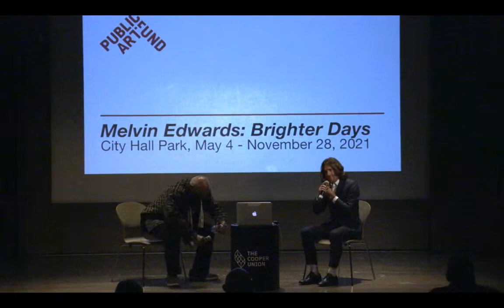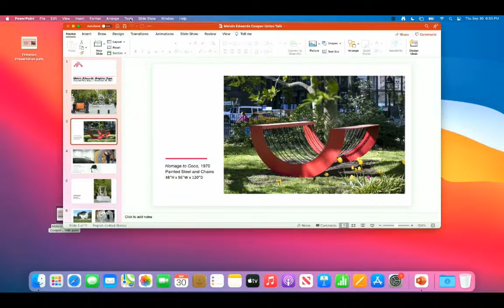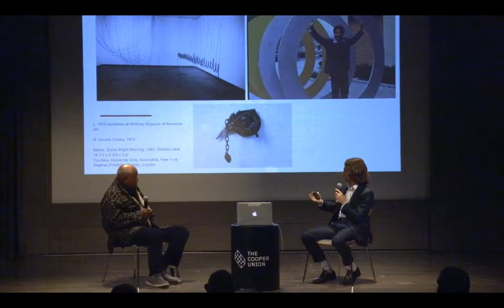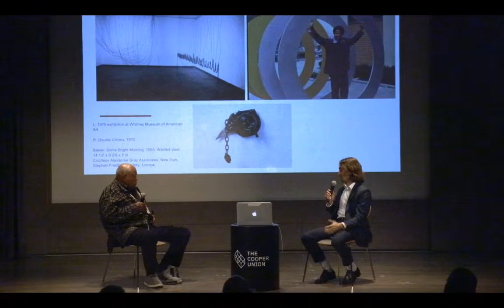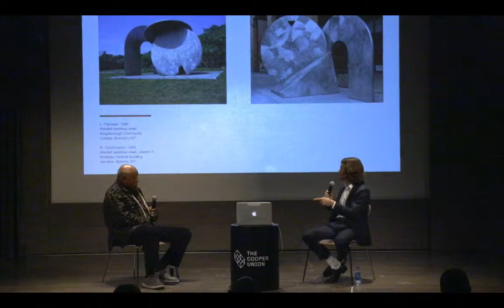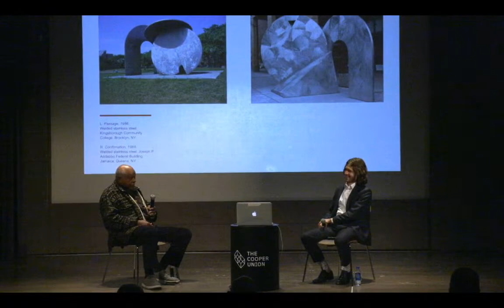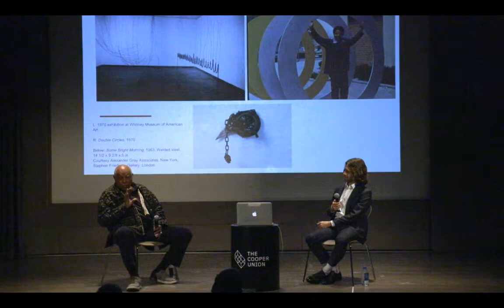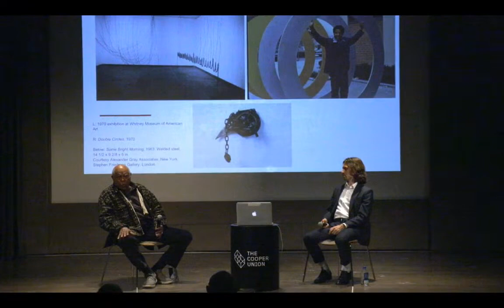Public Art Fund Talks - Melvin Edwards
For more than 50 years, Melvin Edwards has created public art for communities all around the world. His work reimagines monumental civic sculpture by uniting abstract forms with personal symbols to address issues of race, labor, and the African Diaspora.

Edwards’ conversation with Public Art Fund Curator Daniel S. Palmer on September 30 accompanied "Brighter Days," the artist’s exhibition of public sculptures on view at City Hall Park through November 28, 2021. The show is a focused look at Edwards’ career through five sculptures from 1970 to 1996, and a sixth large-scale work commissioned in 2020. Each of the artworks incorporates the motif of the chain, a form found throughout the artist’s work over many decades. Chains take on numerous meanings for Edwards. They have functional use as “welded rope” to pull or hoist, but their interconnected links also convey metaphorical significance. They can represent bonds that constrain or unite us, while broken fragments might suggest liberation or loss. Tracing the long arc of Edwards’ career, this exhibition encourages us to remain mindful of the past as we cherish the social linkages that are more important than ever.